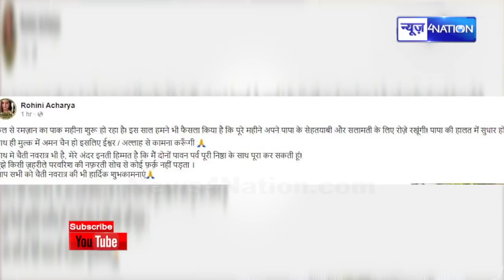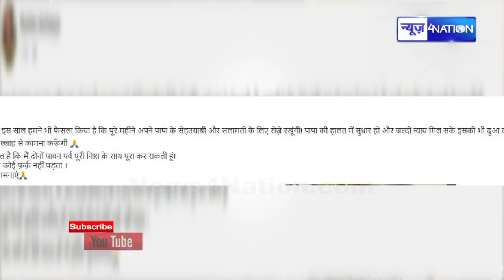Lalu Yadav के बेटी Rohini करने वाली है रोज़ा और नवरात्र एक साथ जाने क्यों..| News4Nation